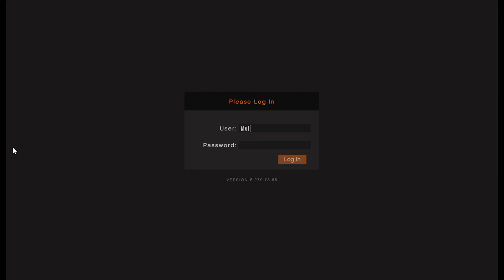Går På Muldvarpejagt Med TierrG || GTA 5 Online